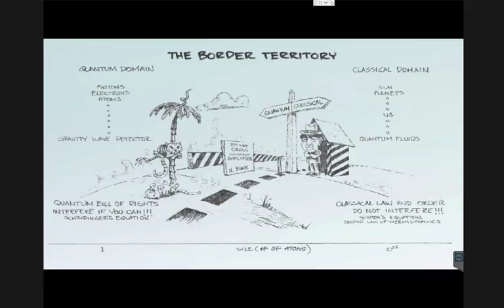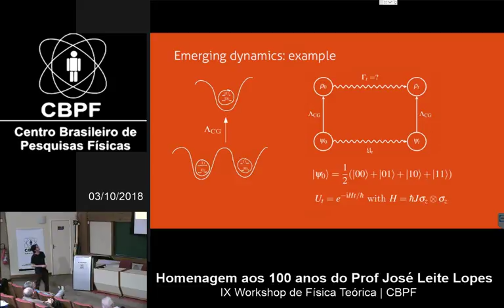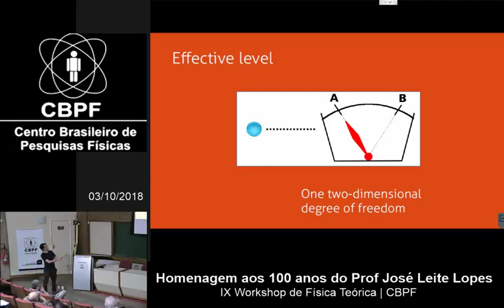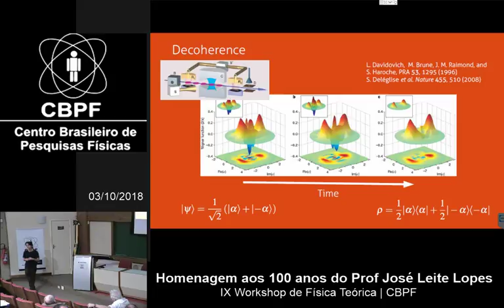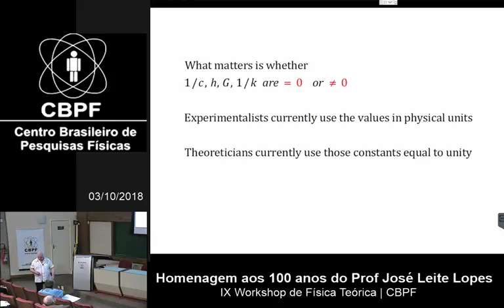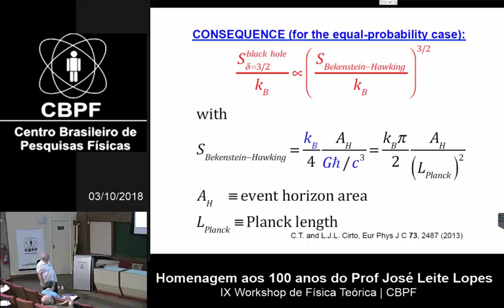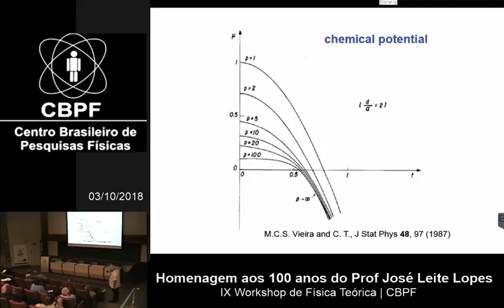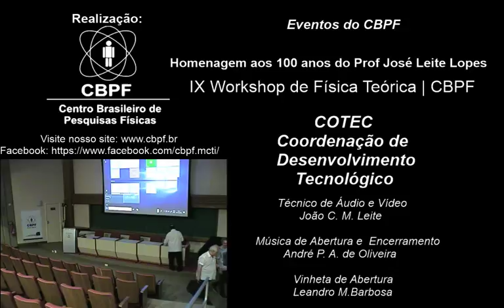CBPF - 03/10/2018 - ‘IX Workshop de Física Teórica’ faz homenagem a Leite Lopes: 100 anos Parte 3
O ‘IX Workshop de Física Teórica CBPF’ fará homenagem ao centenário de nascimento do físico teórico brasileiro José Leite Lopes (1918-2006), um dos fundadores do Centro Brasileiro de Pesquisas Físicas (CBPF), onde o evento ocorrerá entre 1 e 3 de outubro próximo.

O encontro reunirá pesquisadores da Coordenação de Física Teórica do CBPF (Coteo), além de convidados de outras instituições. O objetivo principal do evento é, “por meio do intercâmbio de ideias e métodos básicos, proporcionar maior interação entre as diversas áreas da física teórica”, segundo os organizadores.

Leite Lopes obteve o primeiro doutorado formal da física brasileira, sob orientação, na Universidade de Princeton (EUA), do austríaco Wolfgang Pauli (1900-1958) ‒ prêmio Nobel de 1945 ‒ e do suíço Josef Maria Jauch (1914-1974). Em sua volta ao Brasil, trabalhou para mudar o ambiente ainda incipiente da física no país, por meio de seminários, aulas, orientações, publicação de artigos acadêmicos e de política científica.

Inscrições

Com apoio do Ministério da Ciência, Tecnologia, Inovações e Comunicações (MCTIC) e da Fundação Carlos Chagas Filho de Amparo à Pesquisa do Estado do Rio de Janeiro (Faperj), o IX Workshop ocorrerá no Auditório Ministro João Alberto Lins de Barros, um dos edifícios do CBPF.

A organização do evento é de Evaldo Curado e Marcelo Rebouças, pesquisadores titulares do CBPF.

As inscrições (no valor de R$ 50) vão até 21 de setembro próximo e podem ser feitas pelo endereço Interessados podem se inscrever para a apresentação oral ou de painéis. Os autores de trabalhos selecionados serão informados pela organização do evento.

Serviço:

Evento: ‘IX Workshop de Física Teórica CBPF’.

Data: 1 a 3 de outubro de 2018.

Local: Auditório Ministro João Alberto Lins de Barros, no CBPF, à Rua Dr. Xavier Sigaud 150, Urca, Rio de Janeiro (RJ).